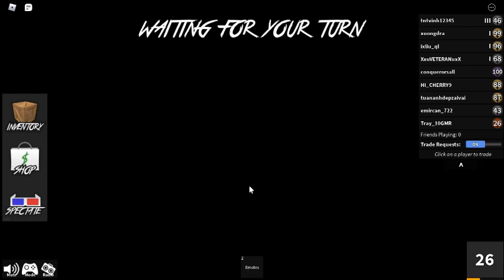Tray in Murder mystery #2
ya im sorry but this was on my screen the entire time